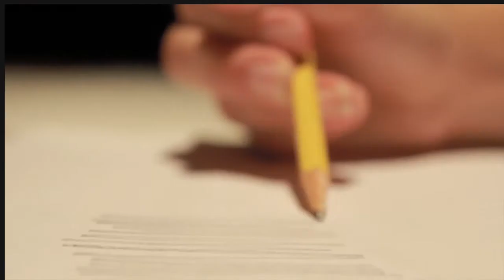Pencil It In: Episode 7 - Justin Toman, Pepsi Head of Sports Marketing Interview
Episode 7 features a special guest in Justin Toman, Head of Sports Marketing at Pepsi. A fourteen-year veteran at the company, he oversees all of its sports investments and marketing including all league, team, media and athlete partnerships with the task of delivering PepsiCo’s long term sports strategy and break-through sports marketing platforms across all beverage brands.

We discuss his reaction to the sports world shutting down amid the global pandemic, tapping into athletes for marketing reach, the company's RISE partnership, Pepsi Super Bowl Halftime Show and much more.